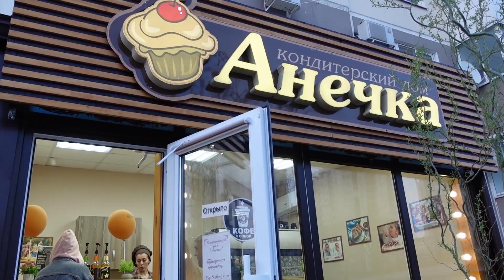Ботанический сад | Краснодар | семейные влоги | жизнь на юге | Краснодарский край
Всем бОООльшой привет! :)

В Краснодаре в апреле +22 и ботанический сад одно из отличных мест для семейной прогулки. Отличное место для пикника! А если что то подзабыли взять, то самокат может доставить прям в парк (не реклама).
Отдыхаем дома, занимаемся делами и ходим в магазин :)